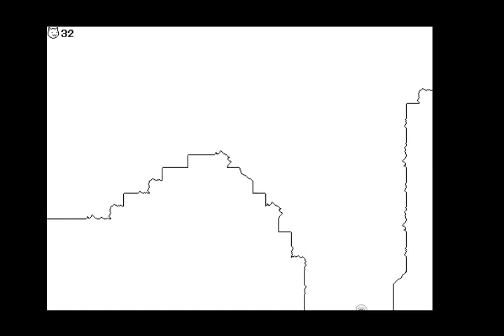Conozcamos a: Cat planet por necromancia88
donacion :3
Gracias a una linda amiga por recomendarme este juegito :3